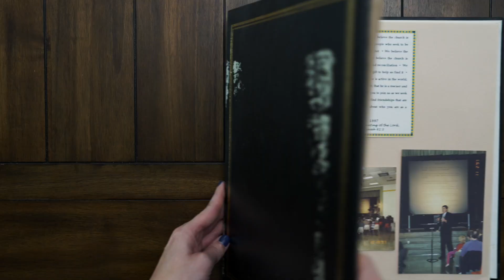HOPE’S 25TH Anniversary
As we celebrate 25 years of HOPE, hear from pastors David Dwight and Pete Bowell as they reflect on God’s faithfulness and look forward to the best that is yet to come.